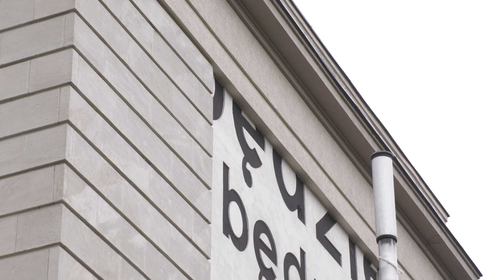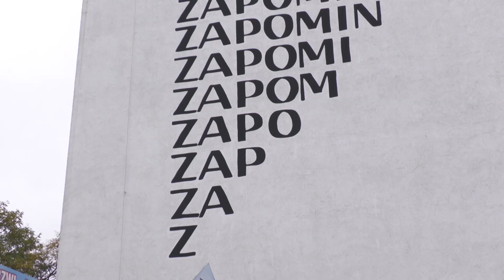WRO OPOWIEŚCI Rafała Dutkiewicza odc.5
W najnowszym odcinku Rafał Dutkiewicz opowie o artystycznej stronie miasta oraz instalacjach i rzeźbach, które można zobaczyć we Wrocławiu.